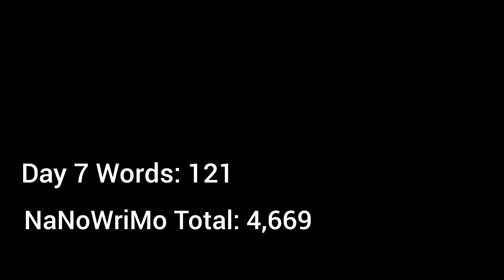NANO VLOG :: 11/7/23 :: We Shall Not Talk about Tuesday!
I didn't get much filming done on Tuesday, so here's a little catchup/recap of my day.

JD's BOOKS:

THE AMERICAN BLOOD // Coming Soon to Ream!

LEGACY OF THE NECROMANCER // Legacy Series Book 1

WILL OF THE WITCH // Legacy Series Book 2

v#23.16